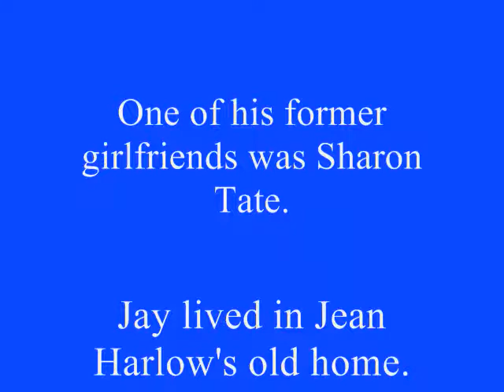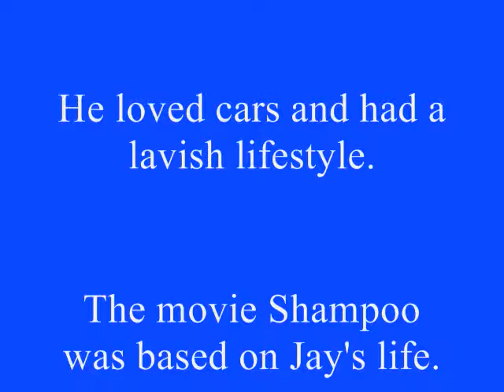Jay Sebring - A Life On The Cutting Edge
A picture video.
By,